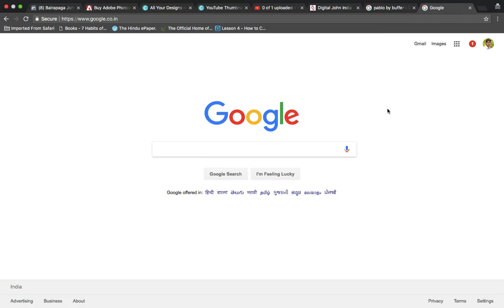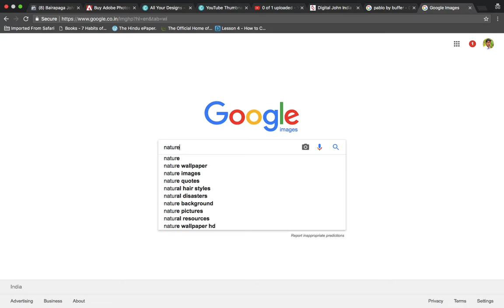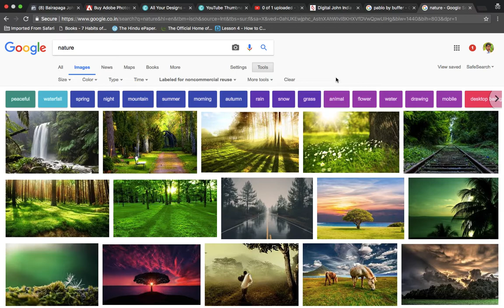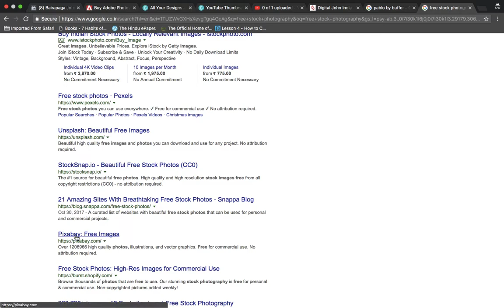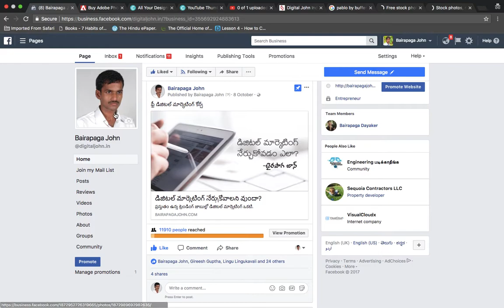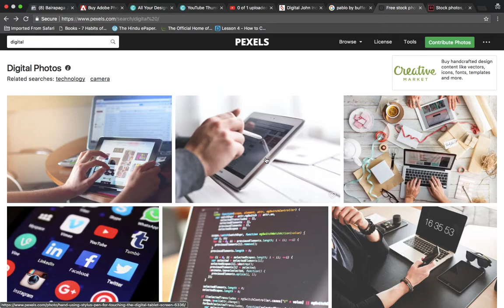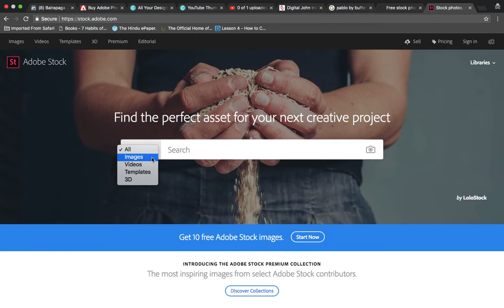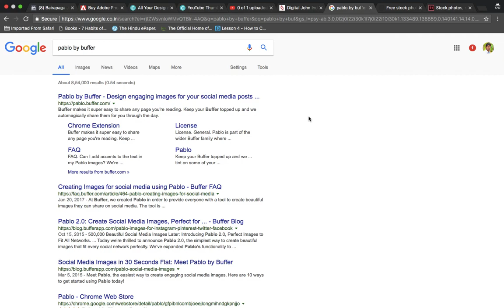How to Download HD images without Copyright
Learn Advanced Canva Course